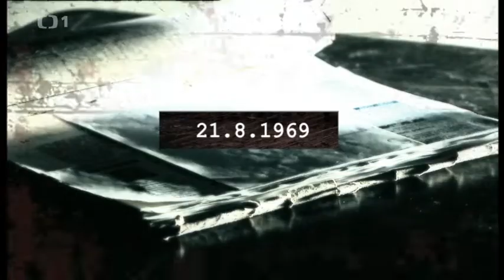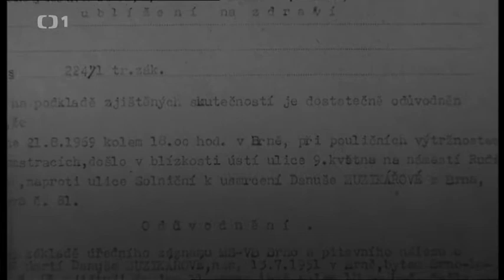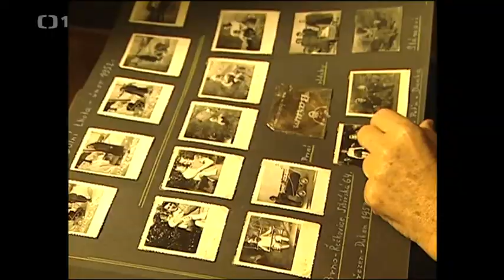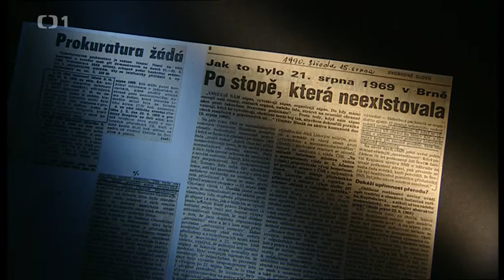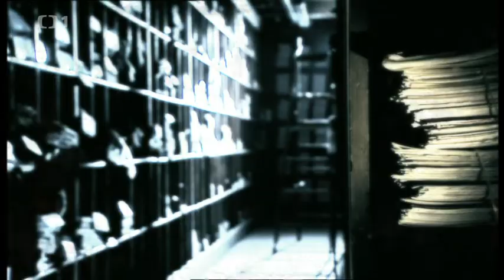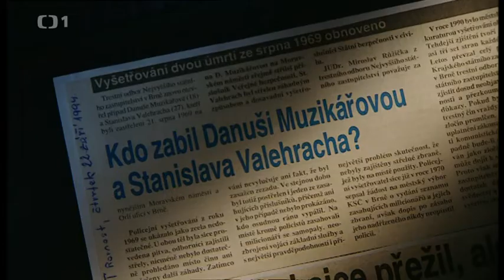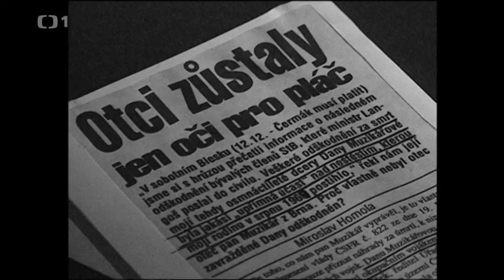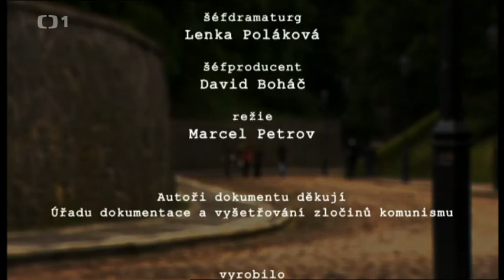Přísně Tajné Vraždy - Poprava na náměstí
V srpnu 1969 při prvním výročí sovětské okupace vyšly do ulic tisíce lidí. Za své protesty někteří zaplatili životem.